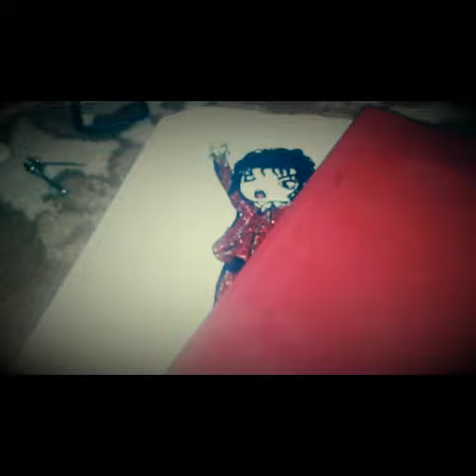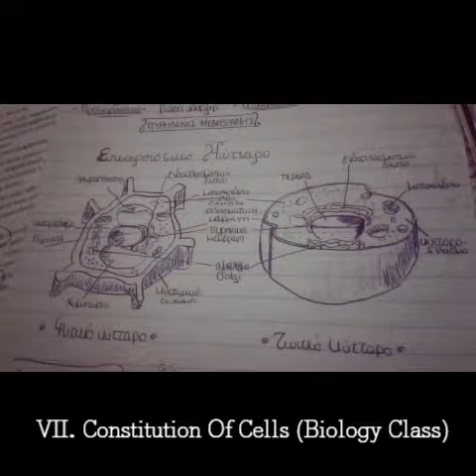Art Pile #3 || 2017.